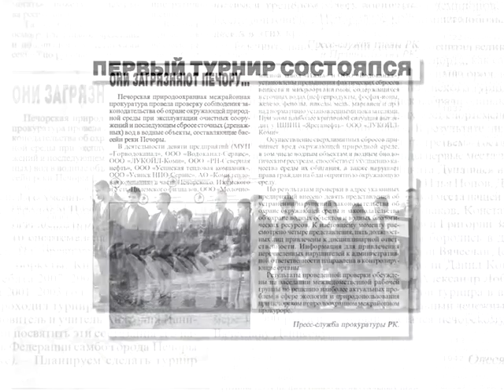АНОНС ГАЗЕТЫ на 24 01 2019